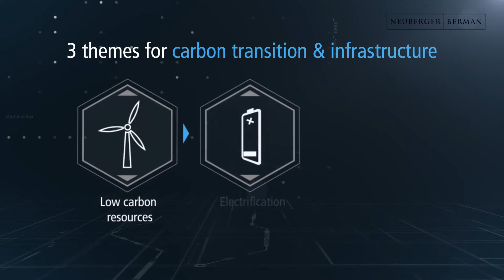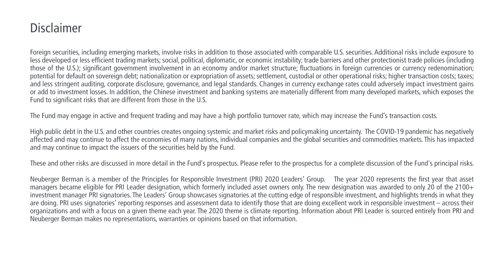Carbon Transition Infrastructure ETF